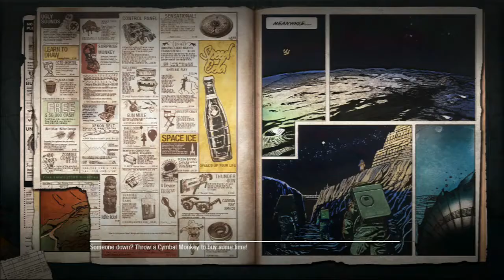Moon COOP Attempt #2 - Black Ops 1 Zombies